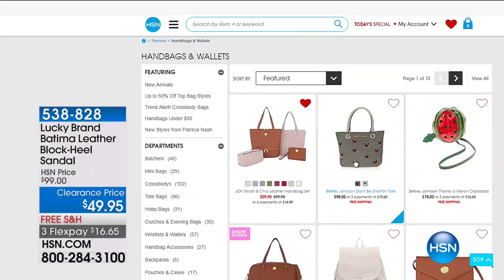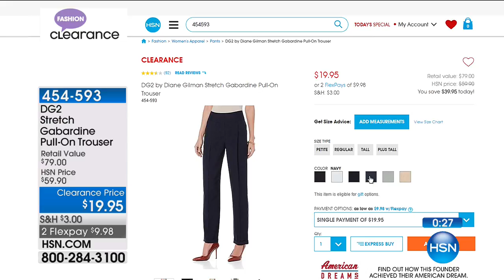HSN | Fashion & Accessories Clearance Up To 70% Off 08.01.2017 - 08 AM